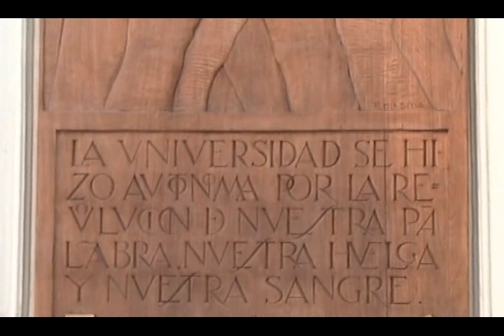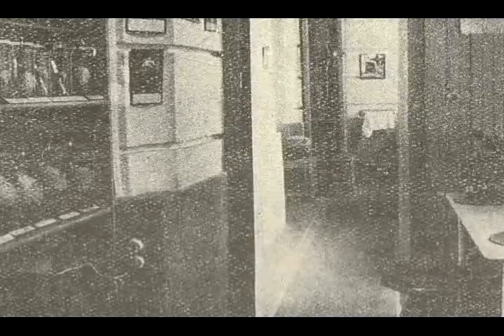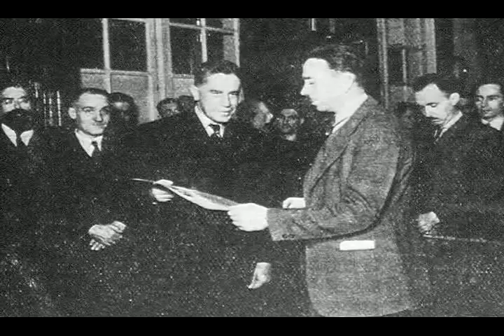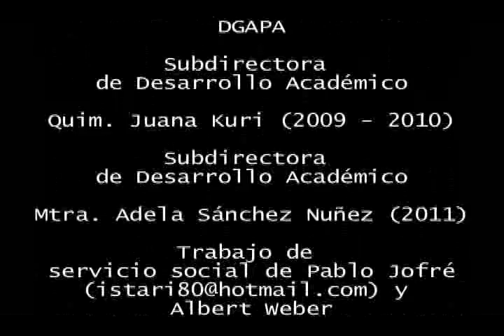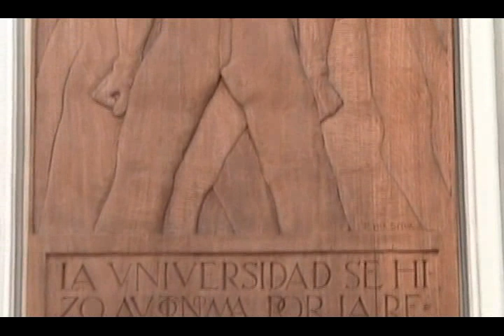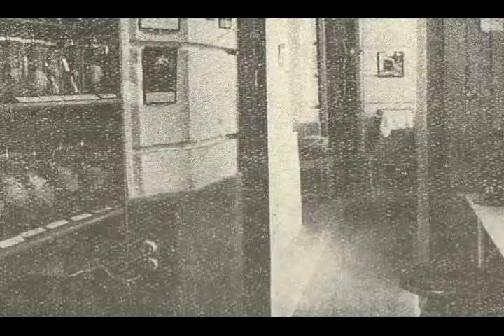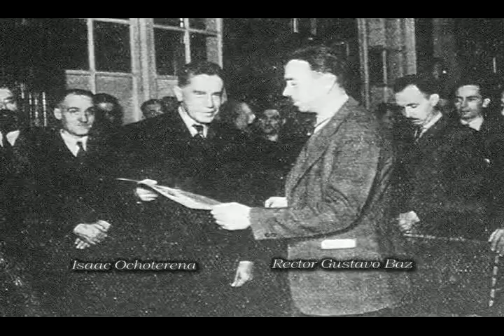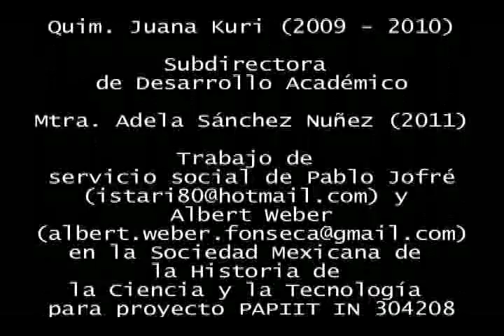Los Biólogos y la Biología en México.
Proyecto PAPIIT de la FESI UNAM: Introducción de los conceptos y teorías fundamentales de la Biología y la construcción de la profesión del biólogo en México, siglos XIX al XXI.